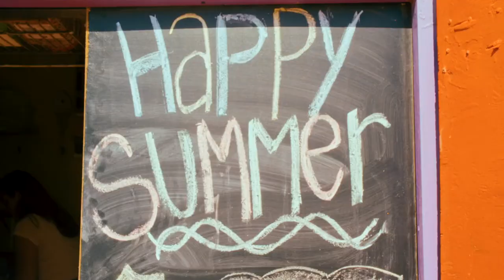Summer at Destination Hotels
Whether this summer takes you to the pristine paradise beaches of Hawaii or to golf-courses designed for golf legends or to luxurious spas that will pamper you from head-to-toe, you are sure to have an incredible experience creating unforgettable and cherished memories with our summer hotel offers.